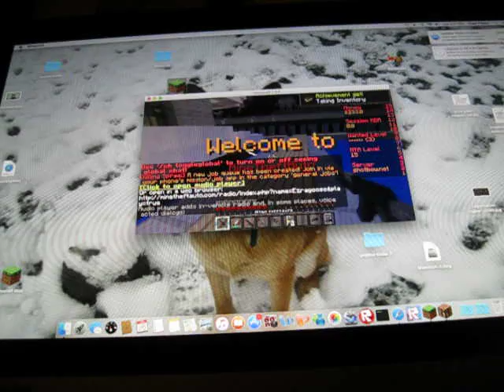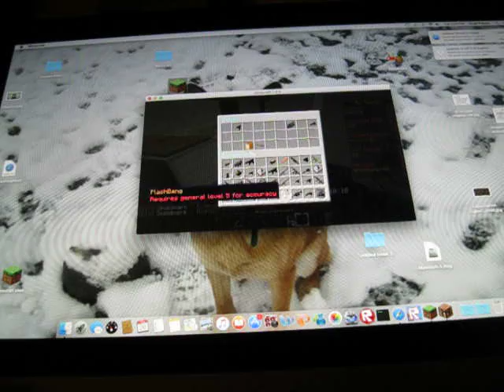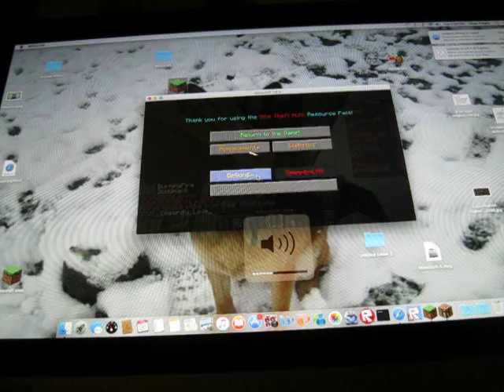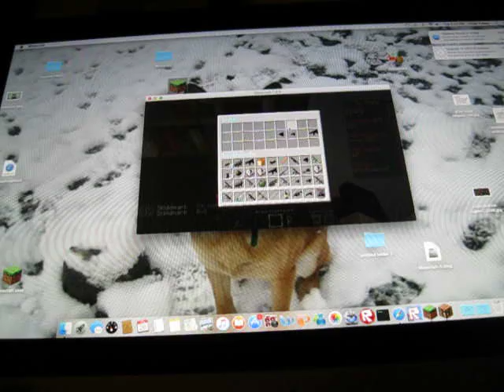MTA part 2 plane crash